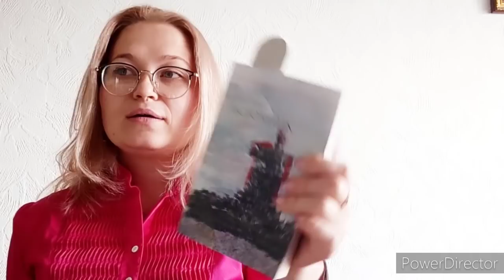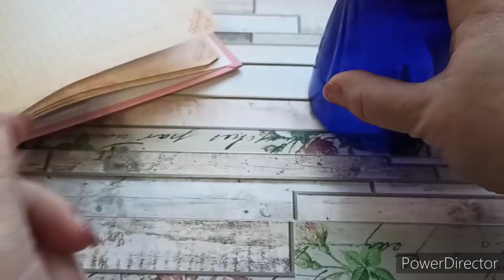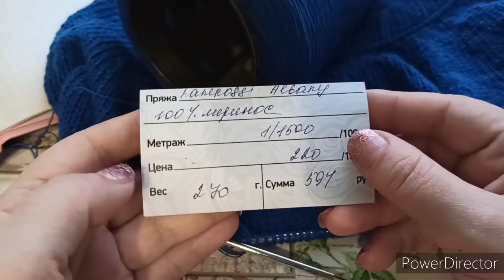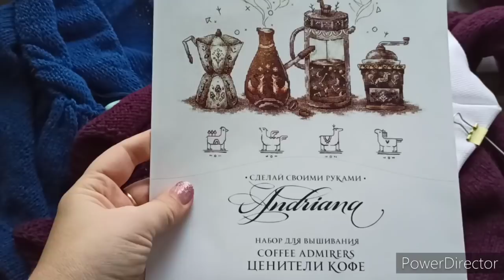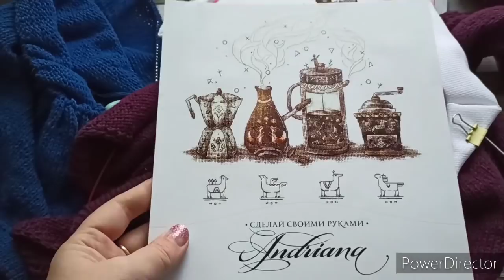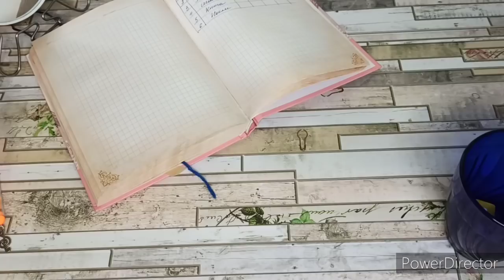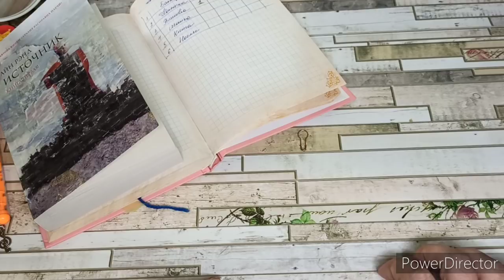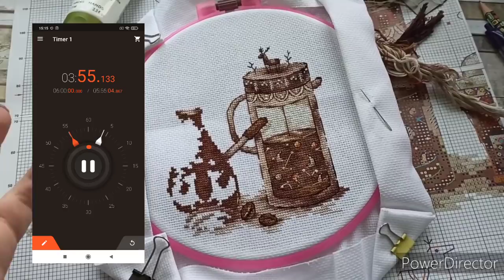vlog. И снова игра.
Добрый день!
Меня зовут Ольга.

Взрослые тоже любят поиграть в детские игры.
Приглашаю покидать кубики.